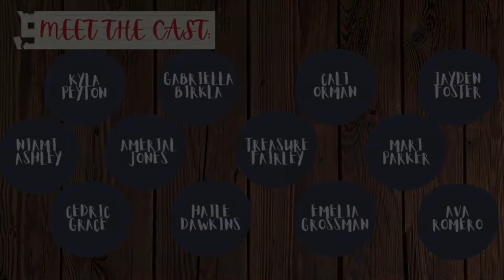SEASON 6 EP 2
Weekly episode of Biloxi High School's Tribe TV